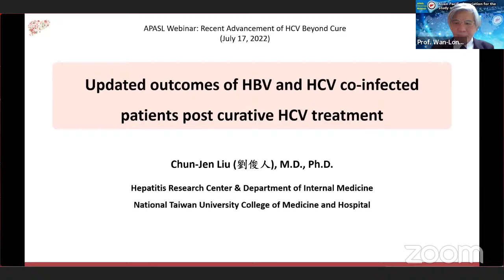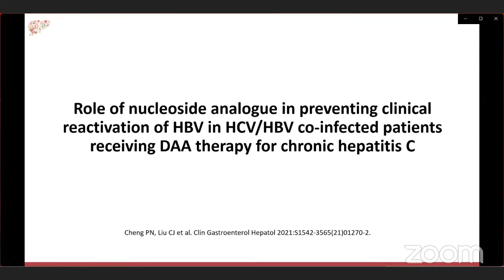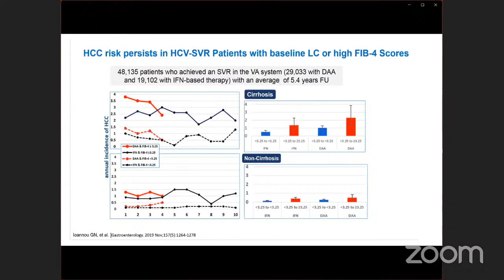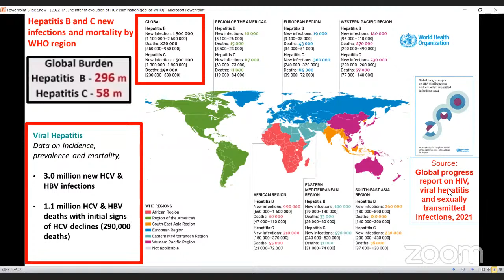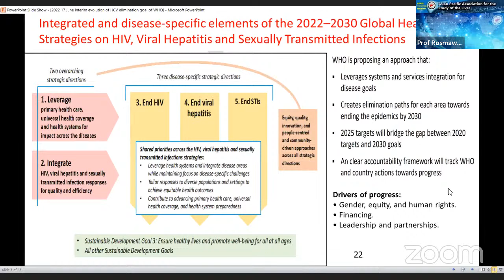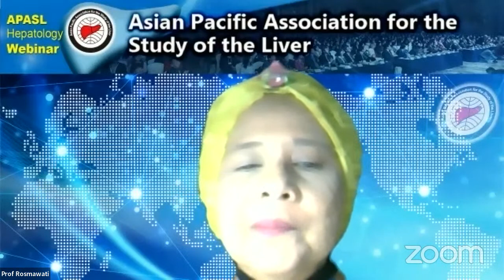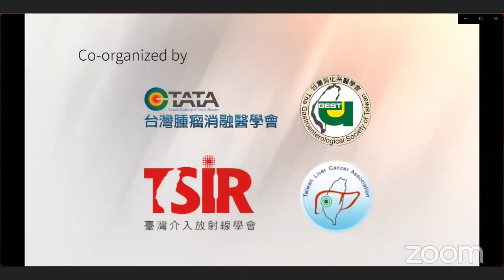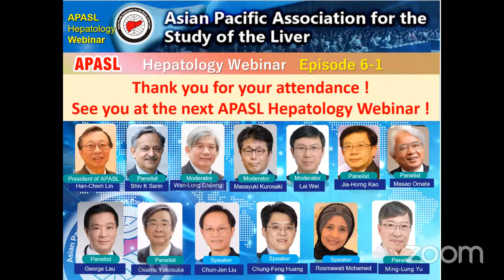APASL Hepatology Webinar